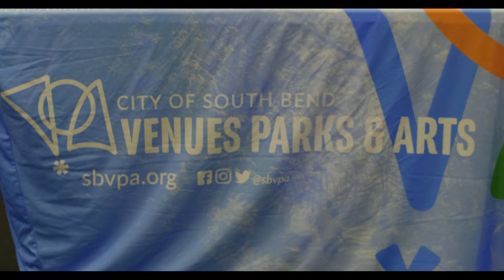Summer Vibes Music Festival 2021